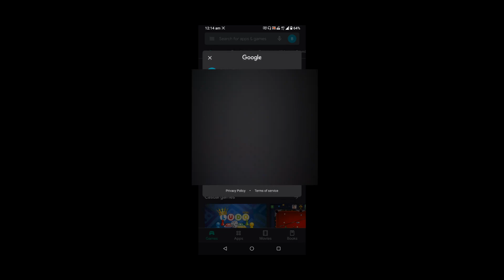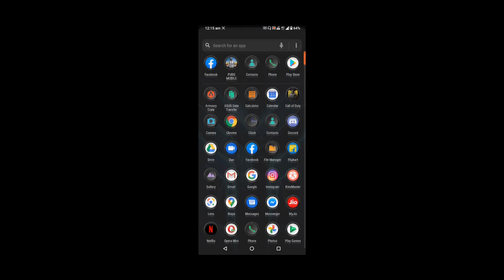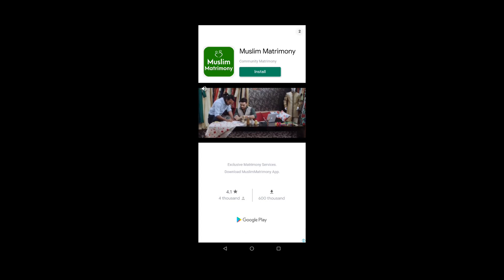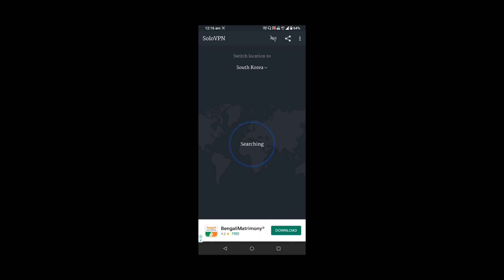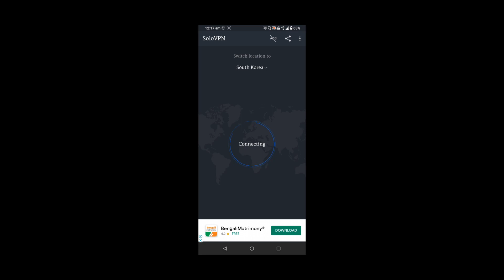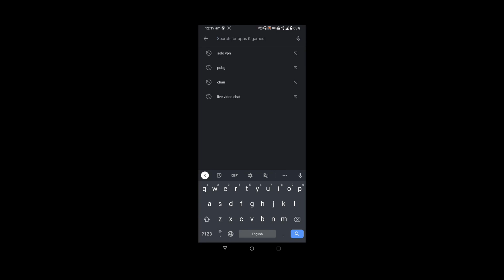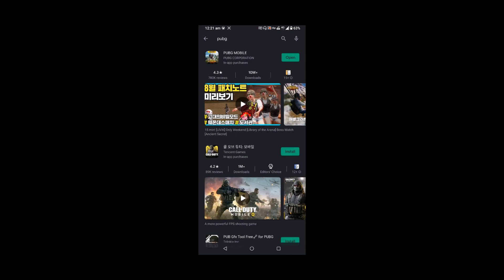How To Download PUBG KOREA in INDIA.